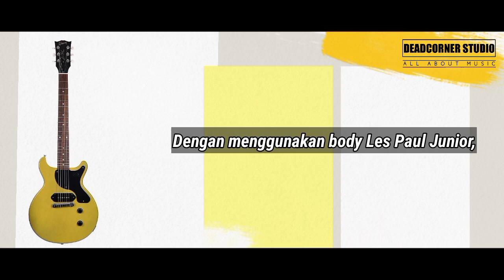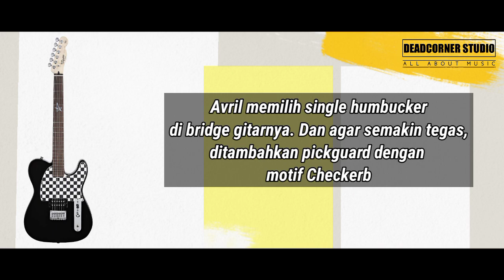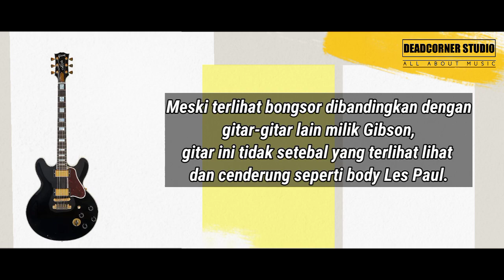Para Rockstar ini Punya Signature'nya Sendiri...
Terima Kasih 🙏